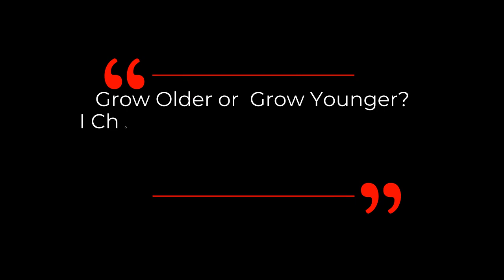How Old Cells Rejuvenate To Be YOUNG AGAIN – Cell Autonomous Effect | Dr David Sinclair Clips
Dr David Sinclair explains the mechanism behind how to reprogramm the old cells rejuvenate to be young again.   He also clarify the process is based on cell autonomous effect and does not involve or rely on any stem cells in this clip.